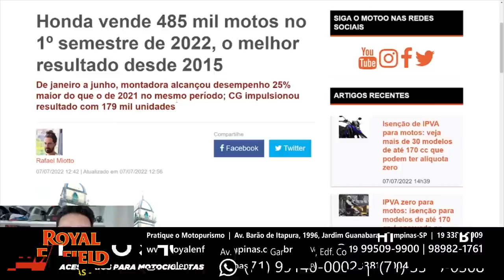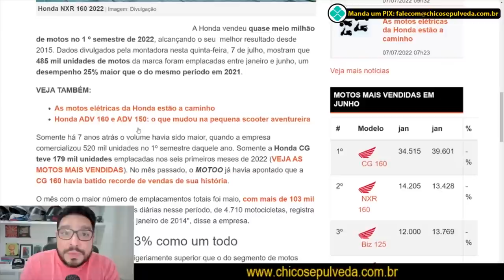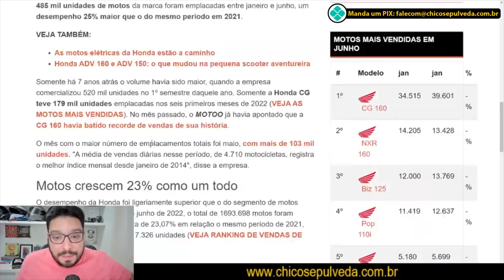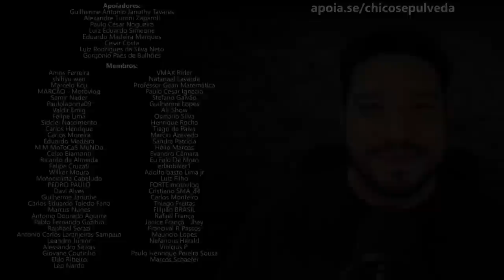Honda destrói as concorrentes com quase MEIO MILHÃO de VENDAS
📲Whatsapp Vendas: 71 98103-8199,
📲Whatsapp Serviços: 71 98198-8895